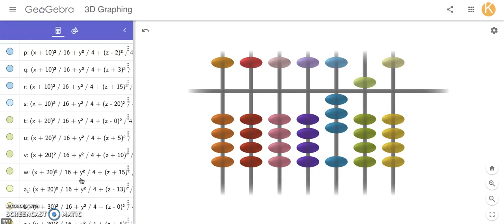GEOGEBRA ABACUS 56x7